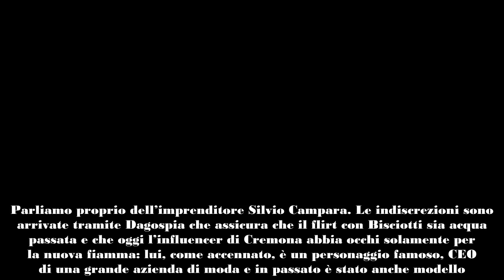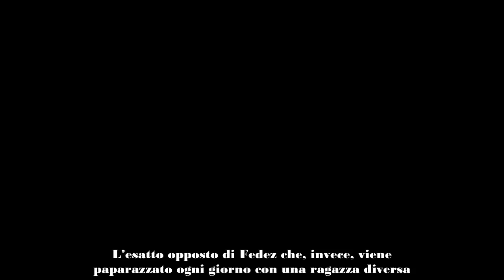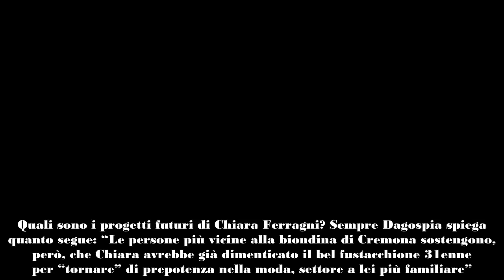Chiara Ferragni e l’amicizia speciale con l’imprenditore Silvio Campara ecco chi è e cosa sappiamo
Cosa succede fra Chiara Ferragni e Silvio Campara? Tutti i dettagli sull' "amicizia speciale" fra i due imprenditori
Chiara Ferragni ha un nuovo amico speciale: Silvio Campara. Ma chi è? Cosa sappiamo di lui? E, soprattutto: cosa succede con l’ex moglie di Fedez?